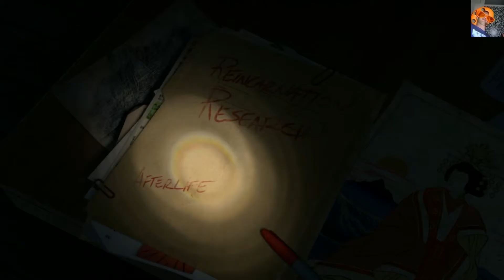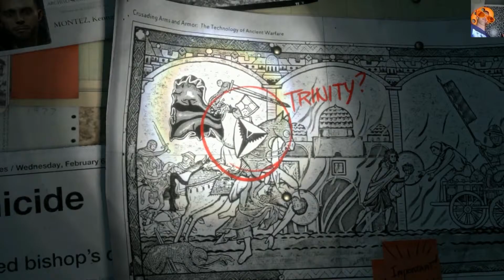1# Rise of the Tomb Raider (PC) gameplay YONY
1# Rise of the Tomb Raider (PC) gameplay YONY

PC

Płyta głowna MSI Z97 Gaming 5 oc
Procesor I5 oc 4.2GHZ
Dysk 2x250GB samsund SSD 850 EVO
Dysk 1x2TB WD Blue 64cache 5400RPM
Ramy CORSAIR (2x8GB) Vengeance Pro DDR3 oc
Karta Graficzna MSI GTX 970 Gaiming oc 4GB GDDR5
Monitor ACER Gaiming LED 24cale 3D Vision Nvidia 144Hz 1ms Full HD GN246HL Bbid
Obudowa CORSAIR Gaiming model SPEC-01
Chłodzenie procesora Scythe Ninja 4 Gaiming
Wentylatory w obudowie 5x Cooler Master pro
Nagrywarka DVD LG Quick Set
Zasilacz CORSAIR 80 PLUS GOLD 600W
Myszka Logitech G302 Gaming
Klawiatura Logitech Gaming
Słuchawki TURTLE BEACH model E.F.R 50
WINDOWS 8.1 PL